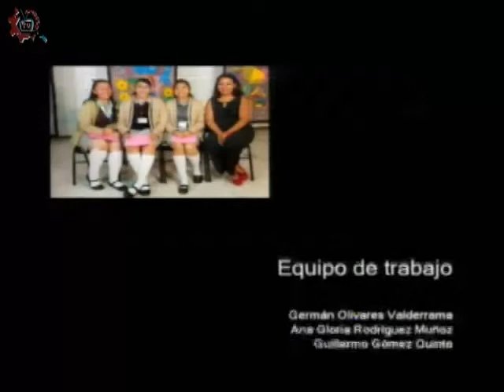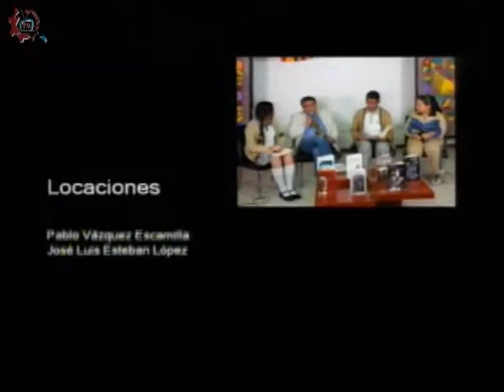CE 17-18/Ciencias: ¿Qué es la química/EST 26